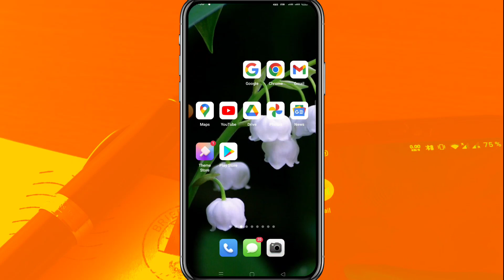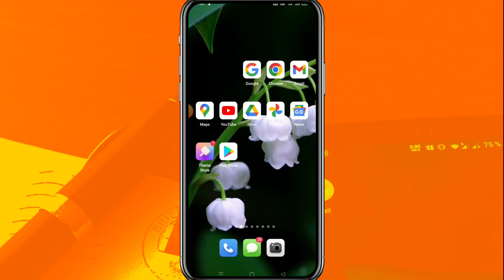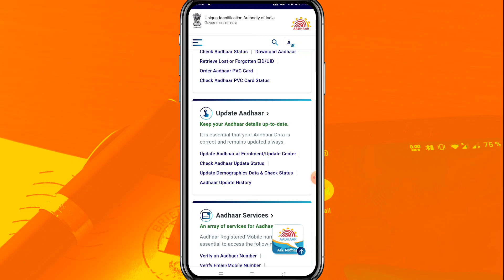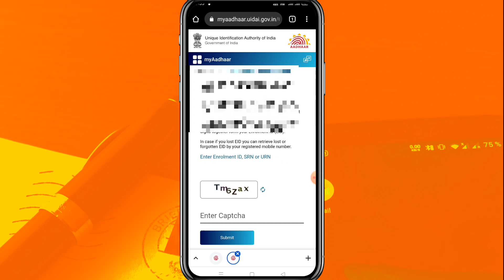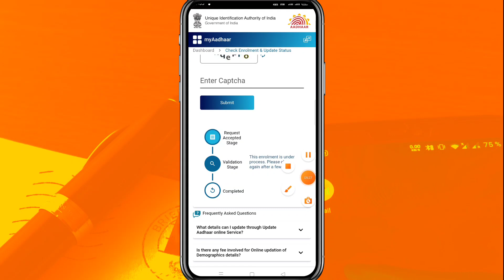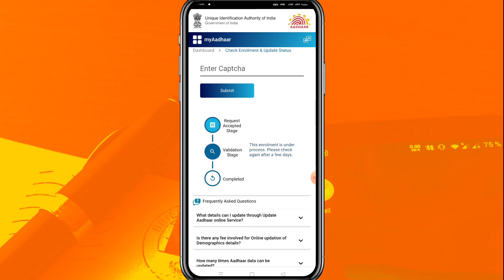आधार कार्ड बनने या सुधार होने में कितना दिन लगता है aadhar card update hone me kitna time lagta hai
Tech 2eg

how to check aadhar update stetus

aadhar card bnane me kitna time lagta hai

aadhar card check stetus

kaise pata kare aadhar card bna ke nahi

Aadhar card kitne din me update ho jata hai